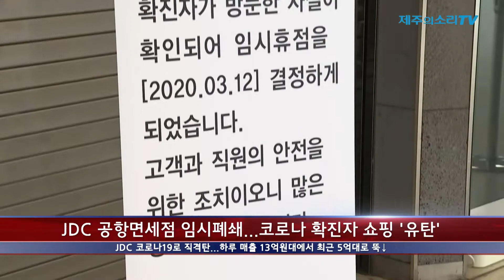JDC 공항면세점 임시폐쇄...코로나 확진자 쇼핑 '유탄'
JDC 코로나19로 직격탄...하루 매출 13억원대에서 최근 5억대로 뚝↓